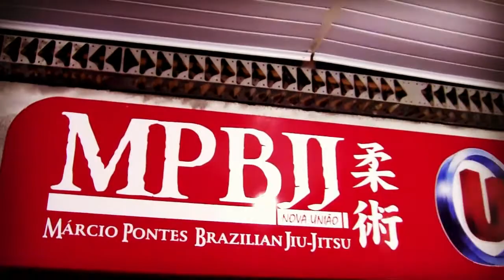TREINAMENTO MARCELO PONTES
O RETORNO DO "PÃO DE QUEIJO".

TREINANDO FORTE MARCELO "PÃO DE QUEIJO", SE PREPARA PARA O SEU RETORNO AOS OCTONOS.

NO DIA 29 DE AGOSTO, NO MUNICIPIO DE RIO PRETO DA EVA, PÃO DE QUEIJO  ENFRENTA O ATLETA DIEGO IMORTAL VALENDO O CINTURÃO DA CATEGORIA PESO MÉDIO.

DIA 29 DE AGOSTO NO MUNICÍPIO DE RIO PRETO DA EVA, SHARK FIGHT CHAMPIONSHIP 4ª EDIÇÃO